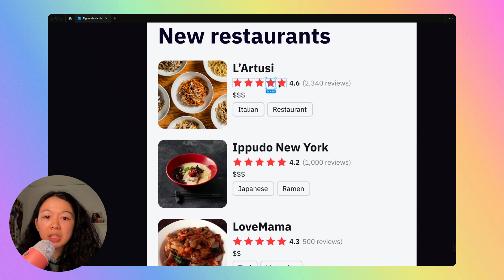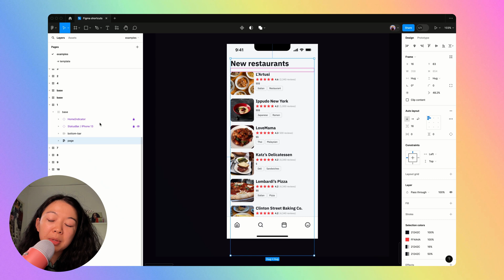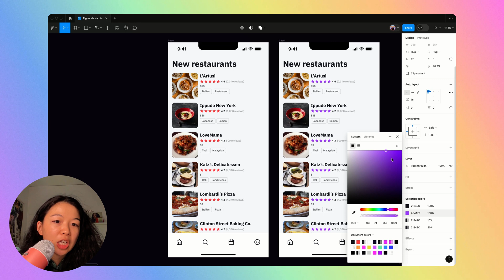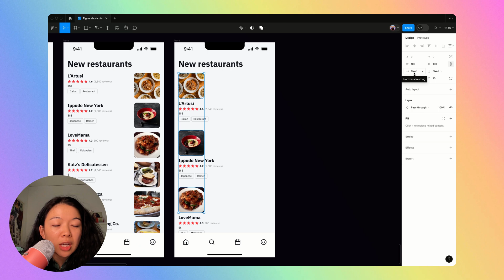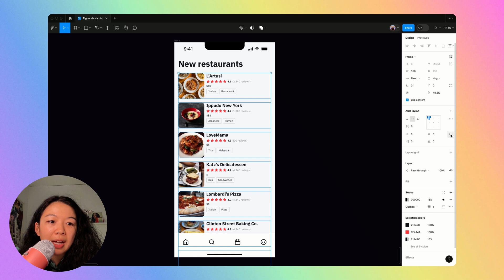learn how to design fast / figma speed runner #2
this is episode 2 of my figma speed runner series where i share my secrets for how you can design faster in figma. in this video, i cover:
1. cmd-click
2. navigating through layers without using your mouse
3. changing the font across a frame
4. selection colors
5. auto layout techniques
6. adding a divider between elements

how i design: i use figma to design things in all my videos. in case you haven't heard of it before, you can try Figma for free

how i record videos: a lot of people ask me what tool I use for video recording! i've loved using tella because it's so easy to use and customizable 🥰